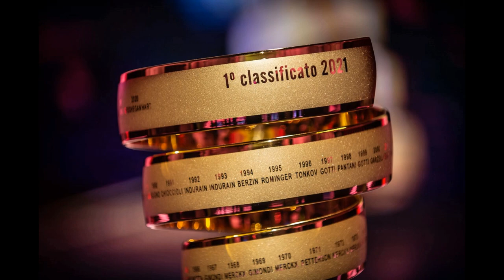Giro d'Italia 2021 - Passaggio a Km 2 dall'arrivo - Tappa 14 (Cittadella - Monte Zoncolan)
Giro d'Italia 2021 -  Passaggio a Km 2 dall'arrivo - Tappa 14 (Cittadella - Monte Zoncolan) - 22 maggio 2021 - A cura di Antonio Abbruzzese,  Giuseppe Girolamo, Filippo Mazzullo, Riccardo Cristiano, Gianni Colacione.